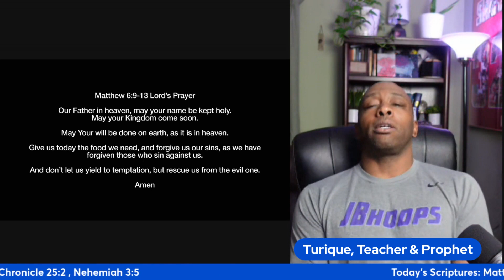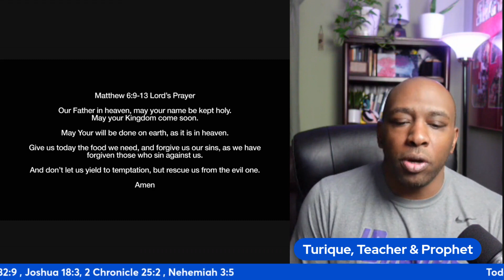Decoding the Prophecy of Dan Genesis 49:16-17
Welcome to our video, "The Prophecy of Dan: Unveiling Genesis 49:16-17"! In this captivating exploration, we dive deep into the profound verses of Genesis 49:16-17, where a significant prophecy concerning the tribe of Dan is revealed. Join us as we unravel the hidden meanings, symbolism, and implications behind these verses, shedding light on their historical context and their relevance in today's world.

Discover the intriguing story of Dan, one of the twelve tribes of Israel, and the unique role they play within biblical prophecy. We take an in-depth look at the specific blessings and traits attributed to Dan, examining the impact they had on the tribe's identity and future.